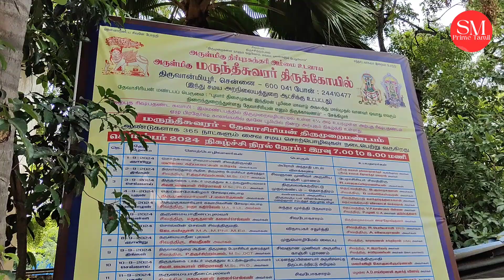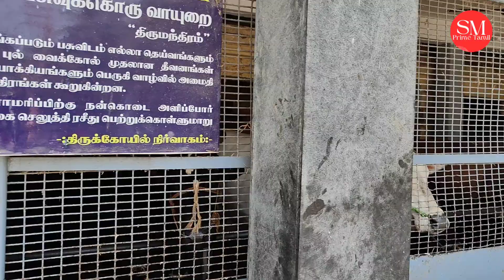தீராத நோயையும் தீர்க்கும் மருந்தீஸ்வரர் கோவில்🛕| Marundeeswarar Temple |1000 Years | Thiruvanmiyur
தீராத நோயையும் தீர்க்கும் மருந்தீஸ்வரர் கோவில்🛕| Om Namashivaya | Marundeeswarar Temple |1000 Years | Chennai | Thiruvanmiyur | SM Prime Tamil | Powerful Temple

Loc:

Arulmigu Marundeeswarar Temple,
8, W Tank St, Ambedkar Nagar,
Lalitha Nagar, Thiruvanmiyur,
Chennai-600041.
Tamil Nadu.

Timings:

4:30–8:30 pm

4:30–8:30 pm

4:30–8:30 pm

4:30–8:30 pm

4:30–8:30 pm

4:30–8:30 pm

4:30–8:30 pm